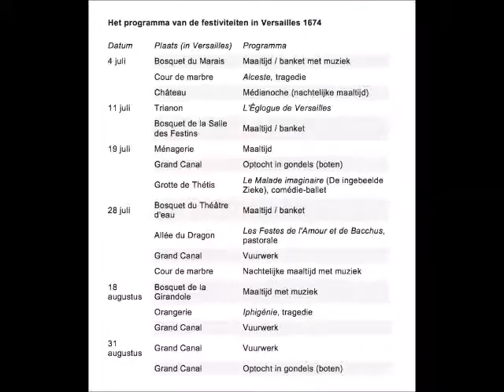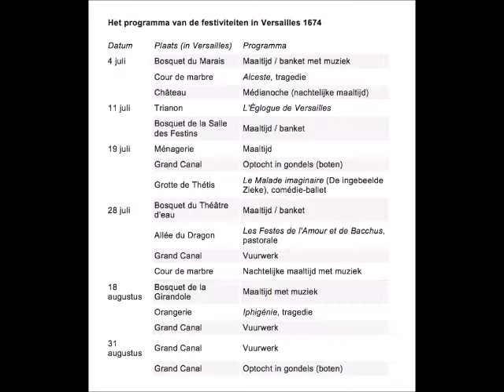Het hof onder Lodewijk XIV _ 3. Feest ter vermaak en propaganda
Versailles is een spectaculaire plek met een grootste geschiedenis. Lodewijk XIV is de bijzondere koning die hiervoor verantwoordelijk is geweest. Wij willen graag een inzage geven in de wereld van het hof van Lodewijk XIV. Dit geven wij via drie video’s en bonusmateriaal.
3. Feest ter vermaak en propaganda.
Feesten in Versailles waren groots en uitgebreid, wat gebeurde er allemaal tijdens zulke feesten en waarom?